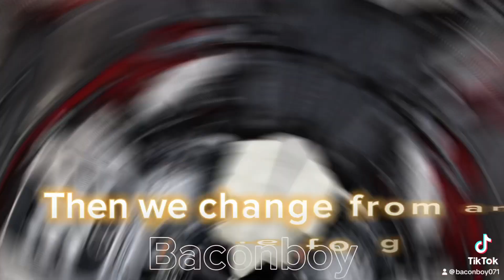Pay Attention Nissan GTR R35 Car Edit